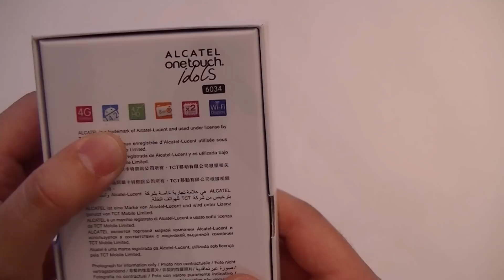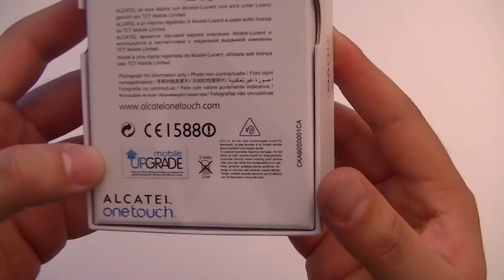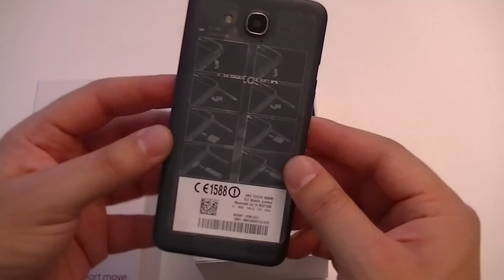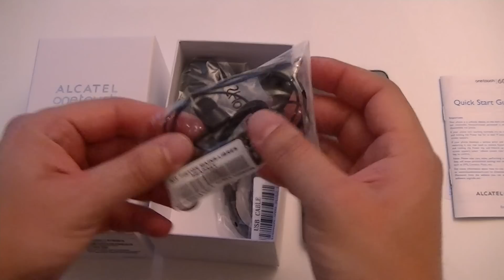Alcatel One Touch Idol S - déballage | par Top-For-Phone.fr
Retrouvez notre sélection de produits sur la boutique de notre partenaire